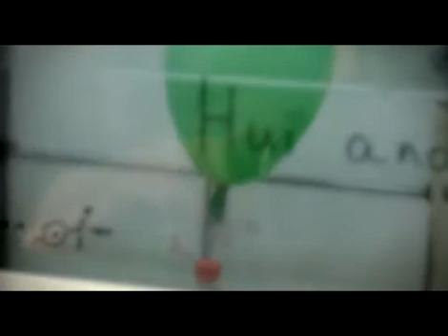Marsilea Booth, PhD in Forensic Science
Marsilea talks about the facilities and equipment available at the University, as well as the opportunity she has had to collaborate closely with ESR (the suppliers of forensic science to the New Zealand Police) who are working in her field of interest every day.